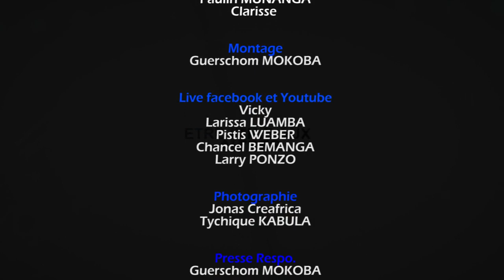Ruth ou Orpa (1) - Past Henri Papa Mulaja